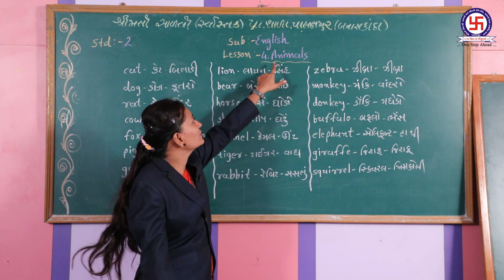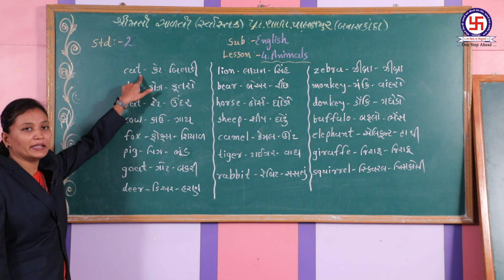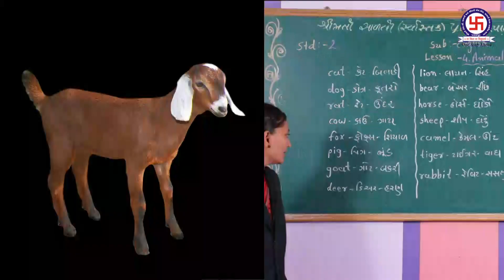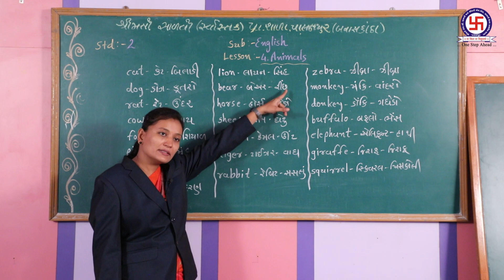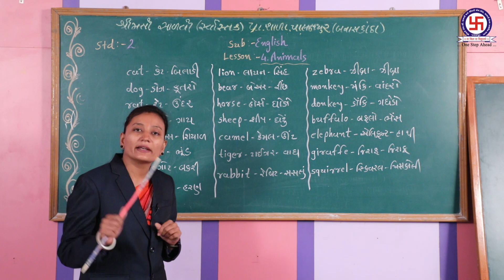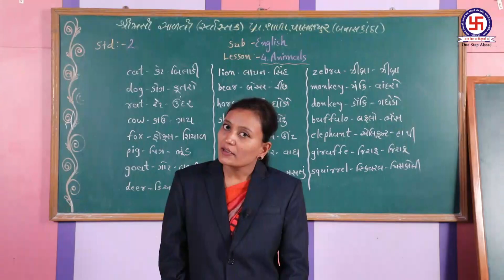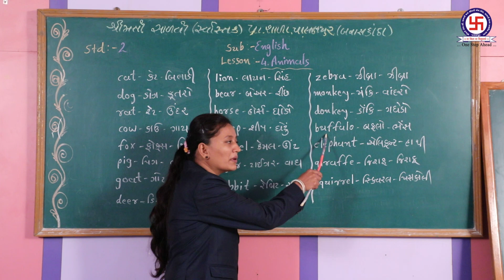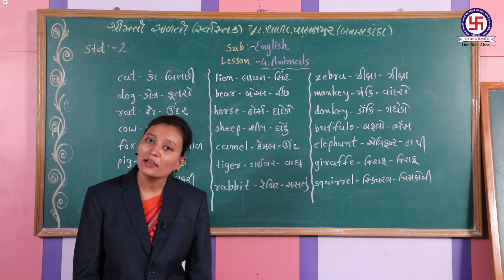STD-2-ENGLISH-ANIMALS ધોરણ-૨-અંગ્રેજી-એનિમલ્સ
STD-2-ENGLISH-ANIMALS
ધોરણ-૨-અંગ્રેજી-એનિમલ્સ